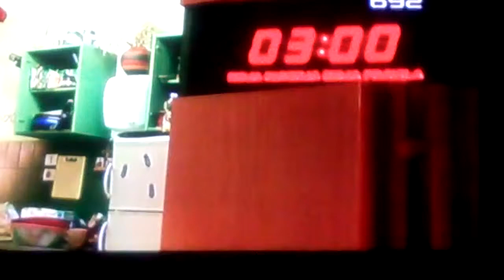Dusica Zivkovic i Dragana Brankovic na B92 17.02.2014.